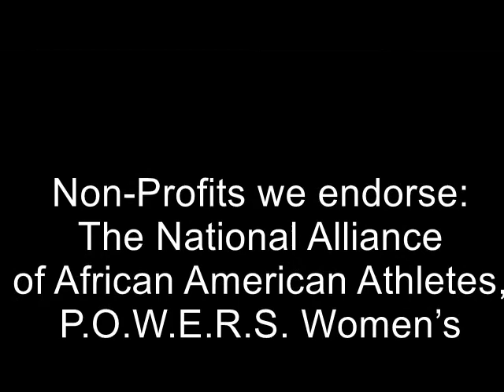The Global Business of Sports 2017 Conference Mark Campbell p1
Topics:
1.The Business of Youth Sports: Its Impact and Opportunities for Athletes, Families & Communities
To educate and inform student-athletes, parents, and coaches about the college scholarship and recruiting process, the life of a college student-athlete, the financial implications, To educate and inform individuals and organizations about the real impact of injuries, concussions and other health related issues facing student-athletes, families, and organizations. etc.
2.The Business of Youth Sports: Non-Profits Upside and Impact on Communities Served
To educate and inform individuals and organizations about setting up a non-profit to serve the sports sector, success stories, roadblocks, opportunities and impact on the lives of youth, families, and communities.
3. The Impact of Technology on the Sports Sector
How the game of sports has changed because of the integration and use of technology, the impact of social media and use of technology by colleges in the recruiting process, and much more.
4. Financial Opportunities in the Sports Industry – Business, Innovation, and Jobs
Real-world opportunities, jobs and the business of sports and how to leverage your way in…..
Speakers
Bob Grant, Chairman of the Board Retired NFL Players Congress, SB Champ
Jaymes Hines, CMO Athletes Playbook
 CJ “Coach CeJai” Taylor, Activist, Coach, Attorney at Law
Emeree Patterson, CEO Moving Waters Foundation, Awareness, former Raider
Kamala Nellen, Peak Performance Consultant
Casey Cummings, Branding Expert, former collegiate football player Northwestern
Mark Campbell, Speaker, Educator, Education Entrepreneur owner Brindell Institute
Reginald Johnson, Chairman, The Willowbrook Inclusion Network
Howard Douglas, III, Financial Advisor, Former Collegiate Basketball student-athlete at West Virginia State Univ.
Tracy Spencer, CEO Sports Scholarships USA
Juliano A, Jarquin, MHA,  Personal Development, and Life Mastery, CEO, The Human Element Passage
Global Business of Sports Moderator: Reginald Grant, MSEd - Founder eSportsInstruction.com,  Author, Educator, Speaker, NFL Alumni (Jets)
HOST
The Historic  Los Angeles Vision Theater, (James Burks)
The National Alliance of African American Athletes (Los Angeles Chapter). The Alliance presents the most prestigious award in the nation for African American Male High School Scholar Athletes, the Watkins Award. The NAAAA Watkins Award alumni have an impressive 98% university graduation rate. This award has been around for over 25 years and its alumni include Heisman Winner and #1 Over all NFL pick Jameis Winston, Rhode Scholar Myron Rolle, Gerald McCoy, Ted Ginn, Jr, Ben Tate, Muhammad Mossaquai, Justin Blaylock, NBA Champion Shane Battier, Mohamed Massaquoi, Devier Posey, Robert Tate, LaVar Arrington, and many more high profile professional and collegiate athletes.
Please check out our web series eSports Business Accelerator™ "eSports Pitch" Session: eSportsInstruction.com is proud to introduce eSports Pitch - an event dedicated to showcasing eSports, Mobil Apps and related startups with innovative concepts Why does that matter? Because In 2017, the global eSports audience will exceed 145 million, millennials make up 57% of U.S. eSports fans and generates $748 million in revenue worldwide rapidly approaching $1 billion+ by 2019.